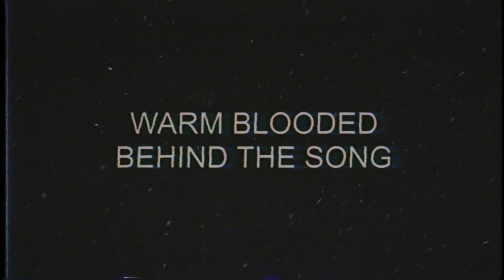Warm Blooded - Behind The Song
Warm Blooded, the second track off of my new E.P "Test The Shallows." Take a look into the process behind the song and how it was made.

Filmed by Alex Greaves
Edited by Olympia Henshaw